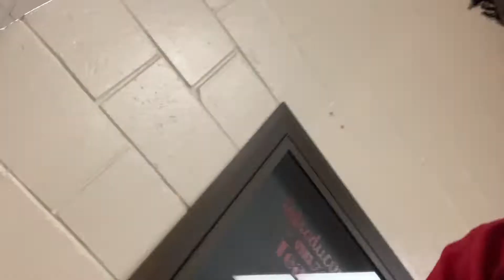Big ANNOUNCEMENT🗣😳...VLOG #12‼️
Gimmie feedback ‼️‼️